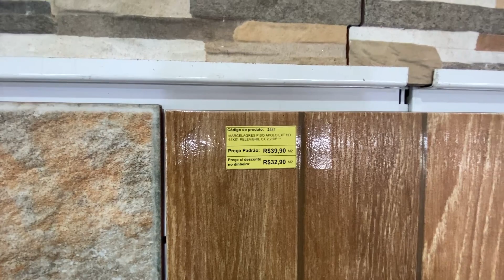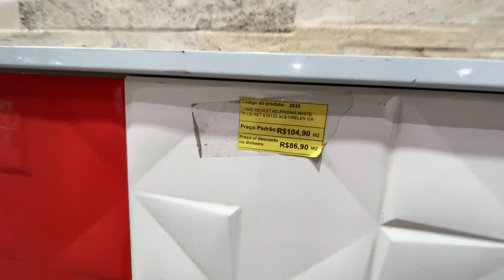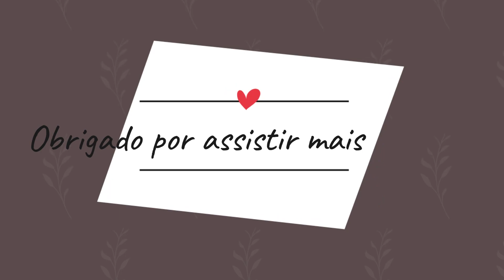Compramos os pisos e cerâmicas da cozinha gourmet | VAI SER SIMPLES MAIS VAI FICAR LINDA 😍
Nome : Bruna de Oliveira Meireli da silva
Endereço : Praça Dr. Raul Boaventura, 61 - Campo Grande, Rio de Janeiro - RJ, 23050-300

Muito obrigado por mandar os recebidos, será uma alegria recebê-los ❤️

(obs) quando enviar mandar o número de rastreio para eu busca no correio sem o número de rastreio não tem como eu pegar no correio..

Muito obrigado por vc está aqui e fazer parte da nossa família ❤️